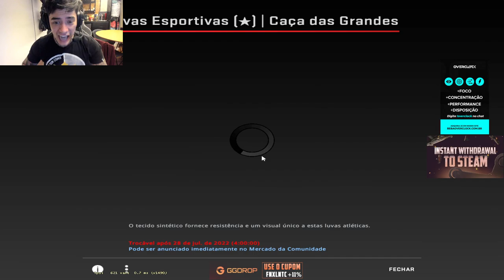''Ganhar major que é bom nada né FNX'' kkkkkkkkkkk